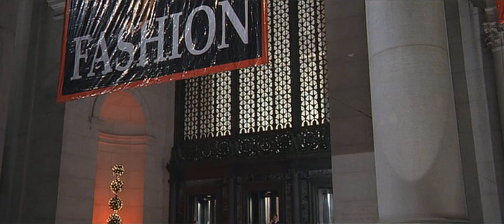The Devil wears Prada (Deleted Scene) SHOCKING SCENE!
when i first saw this outtake it's was breath taking. we finally see miranda's husband and he is drunk. and the best part he says something so good. and the faces, there are too good to be true.